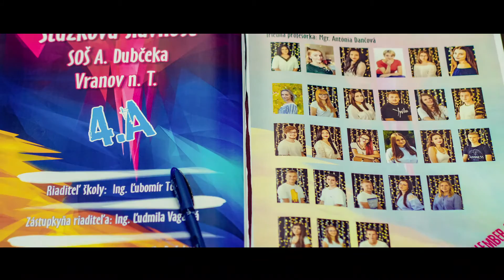SOŠ Dubčeka Vranov n/T. 4A (2018)